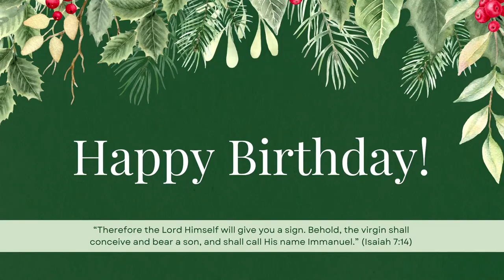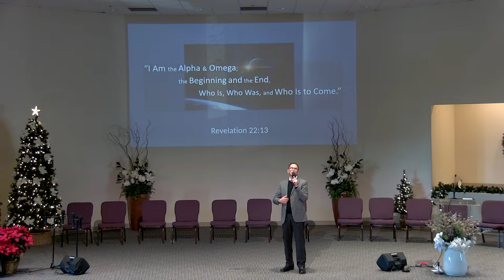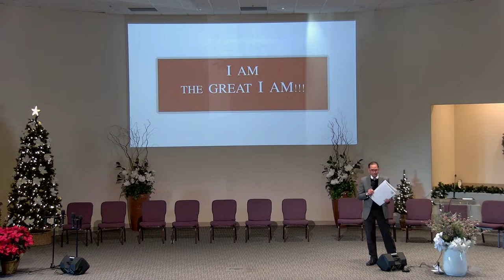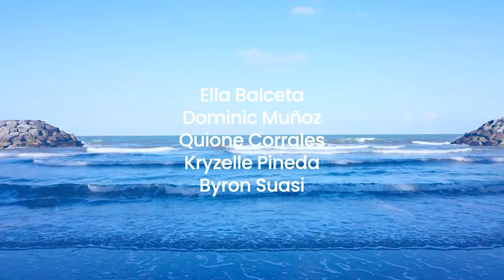Sabbath Service - December 9, 2023